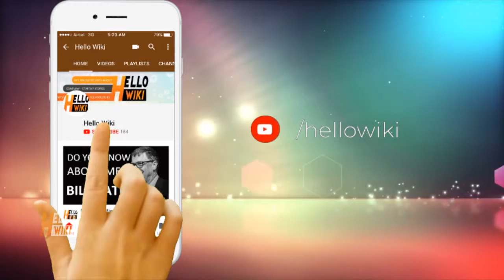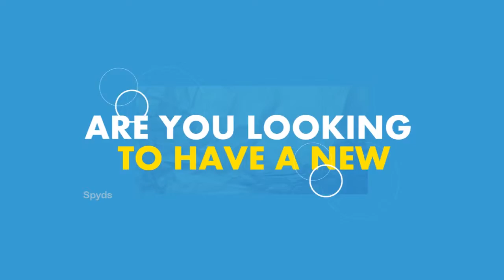Nandhamuri Kalyanram life story- Nandhamuri Kalyanram Biography - success story & life history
Nandamuri Kalyan Ram is an Indian actor and film producer who works in Telugu cinema. He was born to actor and politician Nandamuri Harikrishna and Lakshmi. He is one of the grandsons of N. T. Rama Rao, who was an actor and a statesman. Actor Jr. NTR is his younger brother.